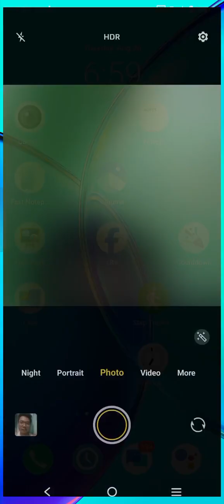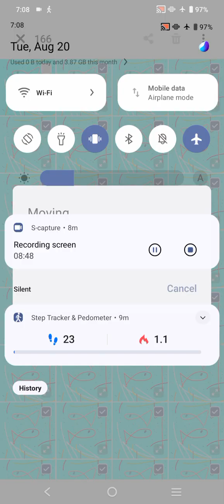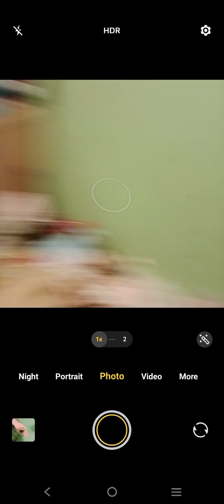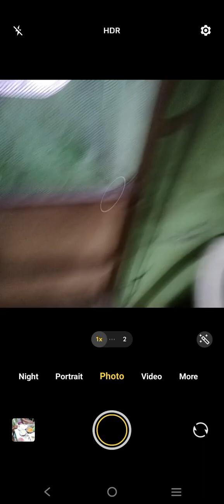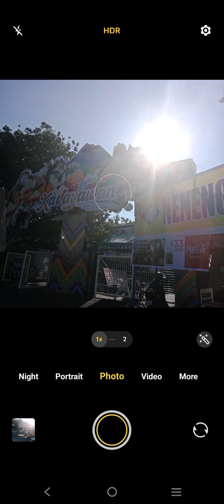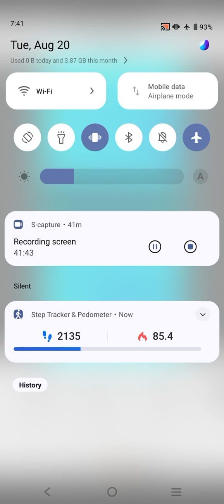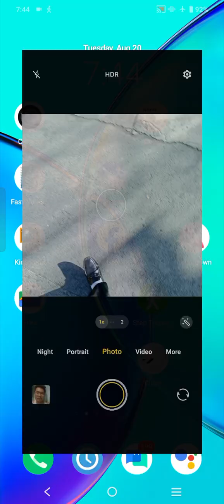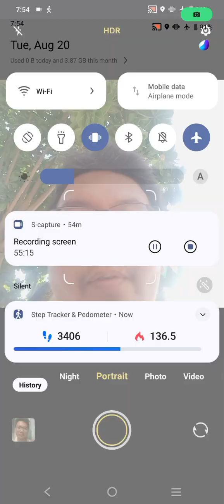Marvin Rey — Vlog de Assumption Moments — Vlog 19,050